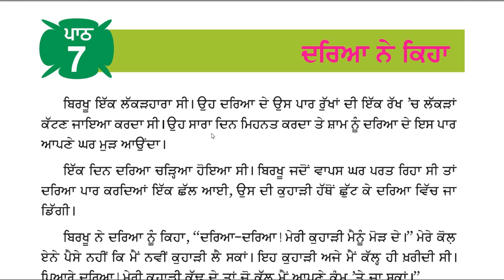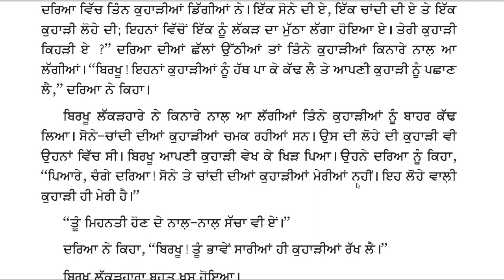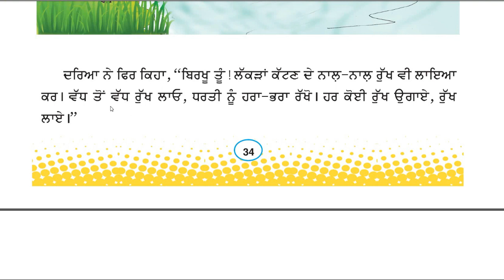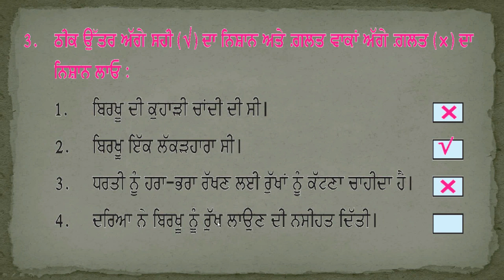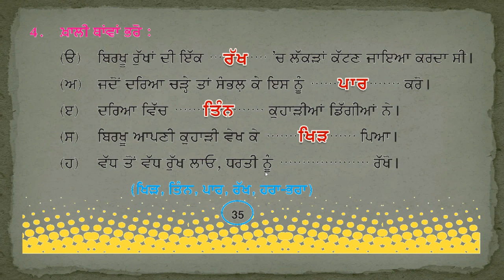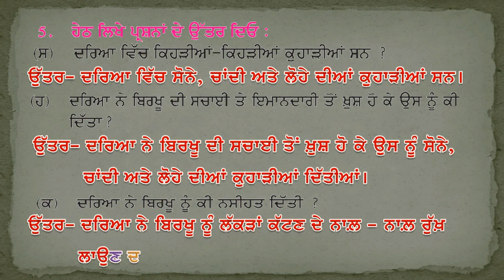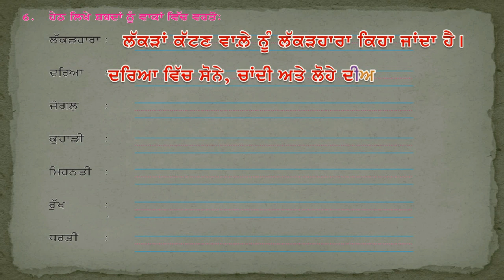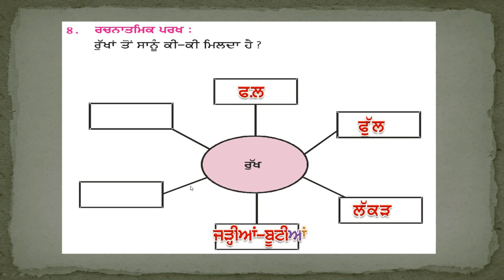ਜਮਾਤ ਤੀਜੀ, ਵਿਸ਼ਾ ਪੰਜਾਬੀ, ਪਾਠ - 7, ਦਰਿਆ ਨੇ ਕਿਹਾ